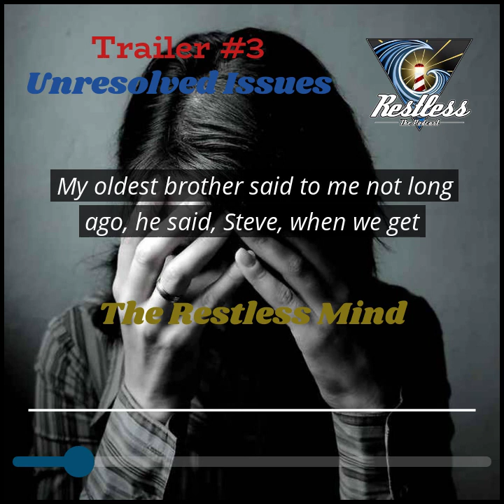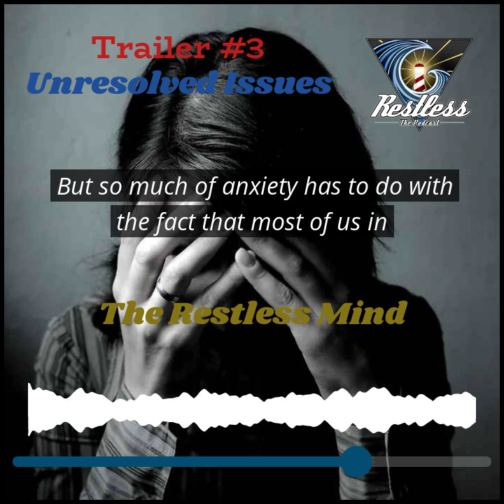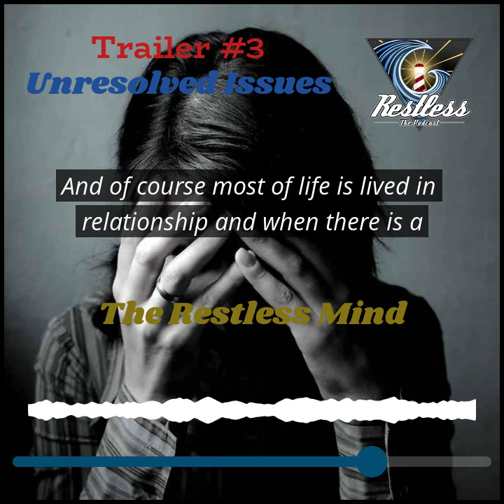The Restless Mind Trailer #3 Unresolved Issues